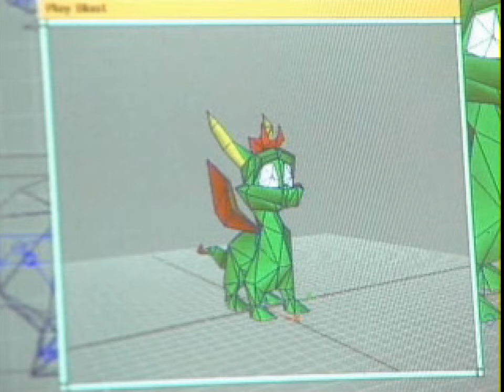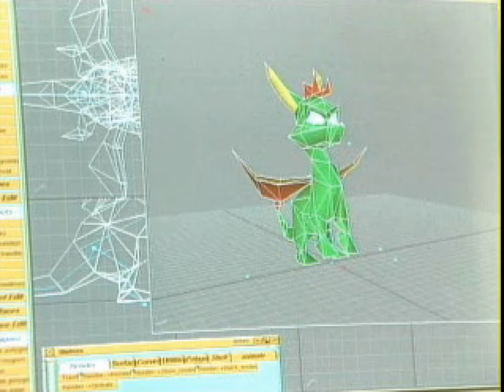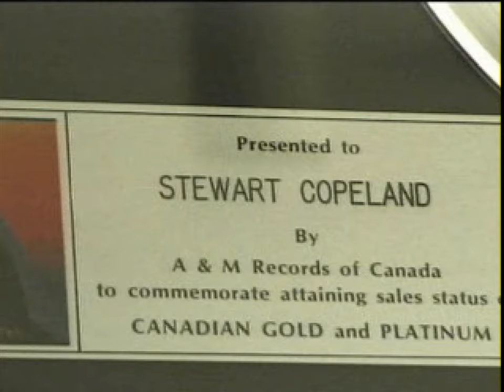Spyro the Dragon: The RETROspective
There have been many great years in gaming but none may have topped 1998. The game's released that year frequent the top of greatest games of all-time lists. Even the year's so-called lesser games are all-time classics.

Spyro the Dragon was a critical and commercial success in 1998 spawning a franchise that had new games released annually for over a decade and getting the remaster treatment last year. However, for as successful and popular a character and franchise as Spyro was, it's often forgotten in the history of gaming. Is it a case of rose-coloured glasses that I think that Spyro is one of the underrated greats in gaming history?

Today, I look back on Spyro the Dragon with two decades of hindsight in The RETROspective.

It really helps the channel out. New videos go up every Tuesday through Friday at noon.

For more videos about gaming history, check out my monthly special series (of which The RETROspective is a part):